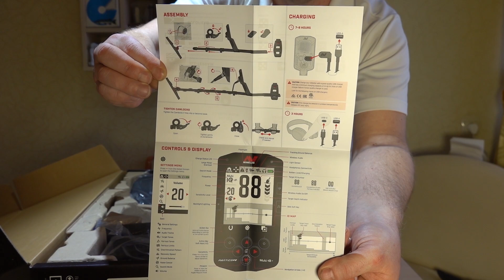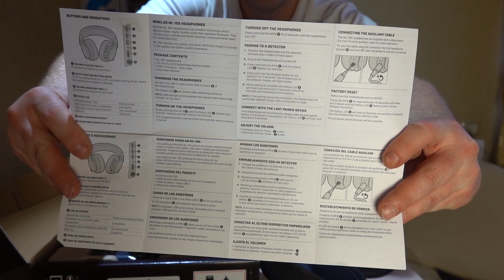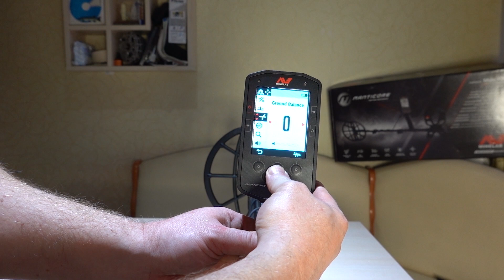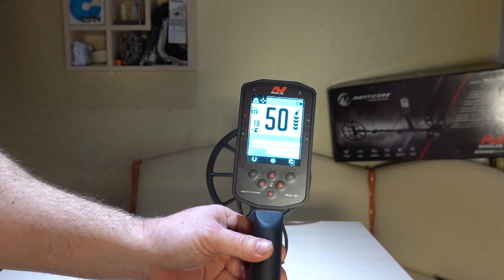MINELAB MANTICORE - Первые КОСЯКИ уже из КОРОБКИ!